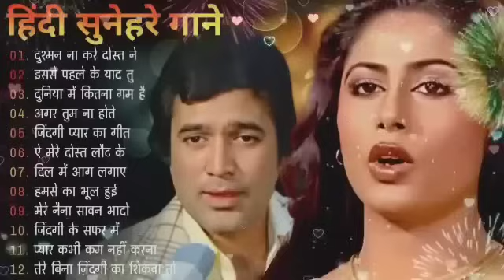पुराने सुनहरे गाने l Old Is Gold l Bollywood classics song l